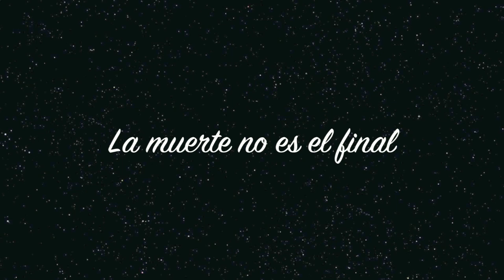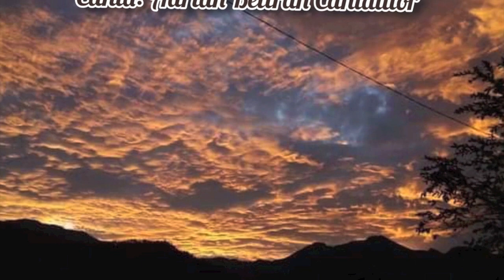LA MUERTE NO ES EL FINAL Cantos Catolicos del Monsr Gabarain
canta Adrian Beltran cantautor este cover que gusta mucho al publico Del Gran compositor el MONSR Cesareo Gabarain